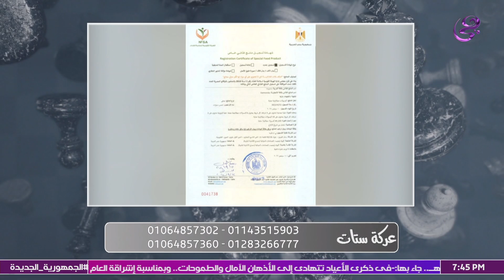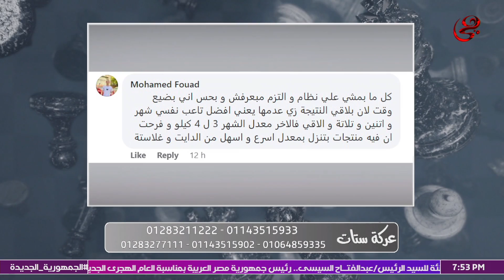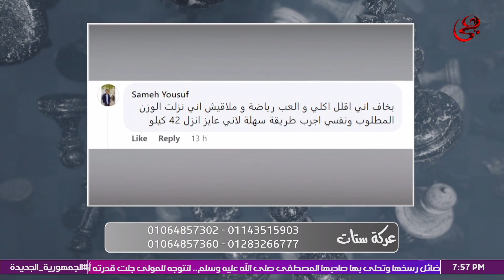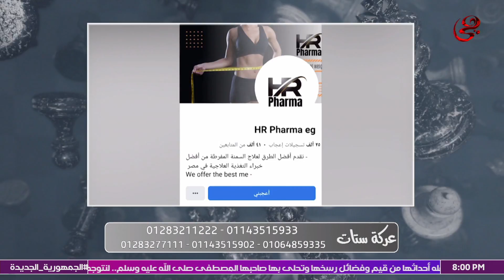عركة ستات | الحلقة الكاملة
عركة ستات | الحلقة الكاملة | 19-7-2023